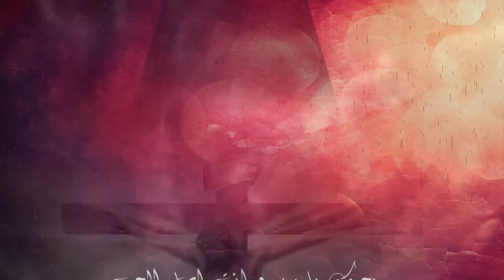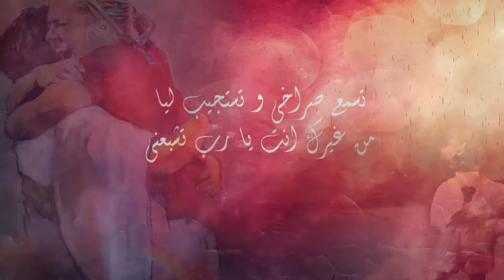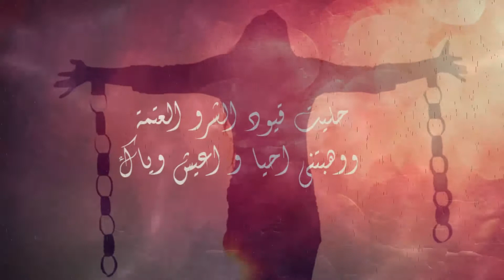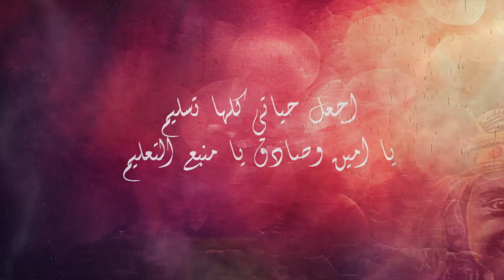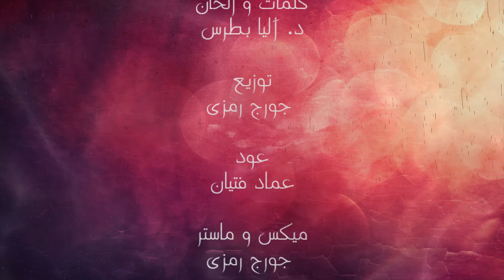بحبك يارب - جون بغدادي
ترنيم جون بغدادي
كلمات والحان دكتور ايليا بطرس
عود عماد فتيان
توزيع جورج رمزي
ميكس Digimix Recording Studio, Sydney, Australia
]ديجيتال ماستر م جورج رمزي
اعمال مونتاج الفيديوا والجرافكس جورج سعيد